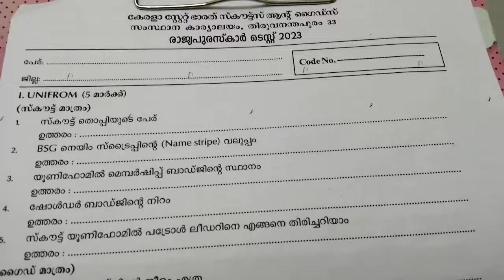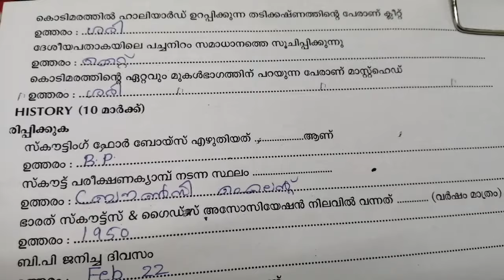Rajyapuraskar exam January 2024//ANSWERS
Rajyapuraskar exam question paper  2023